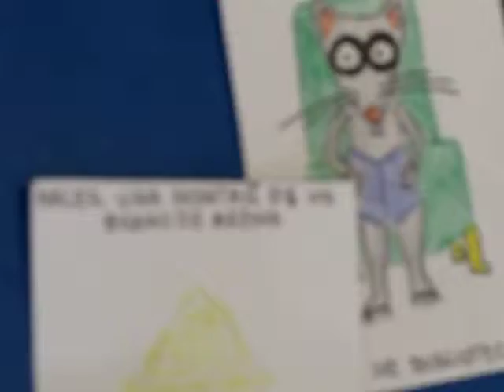DzieńJęz.Obc.w Gim.nr 1 im.R.Schumana - 06.2013.cz.46